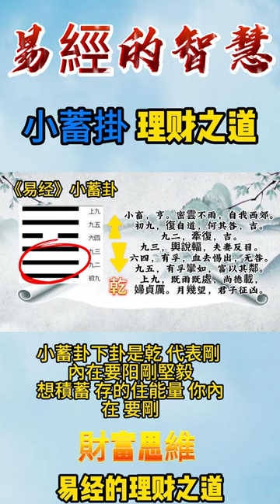《易經》小蓄卦 的启示 谈易经里的發财之道 01#财富的智慧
今天再來談談易經的理財指導。易經教你怎麼理財。在周易六十四卦中跟錢財有關的，有牽掛。大有卦大畜卦、古卦、屯卦小旭掛檔的。這一次說說小虛掛。小蓄卦講的是如何積累財富，又叫風天。小蓄。卦上上卦是巽，下卦是乾，上，巽為木為風，下乾為天，為剛劍。圍巾。小旭掛是講一小巨大的智慧。這一卦告訴人們，在做某件事情之前，進行一次力量的積蓄是有必要的，凡事不可能順風順水，一揮而就。要聚一下。就像下雨之前，水蒸氣醞釀成雲。然後聚集著到一定程度就會下起雨來。小西瓜下掛式乾代表剛內在要陽剛堅毅，想繼續存的正能量，以內在要剛，要像前掛一樣剛強，有原則不動搖，不會受到外界影響。這樣你才存得住金錢、財富等等。上官視訊就是像風一樣，當然在積蓄力量的時候，外界常常會有阻礙，例如來借錢的人很多，你要怎麼辦？拒絕怕得罪人，傷感情。所以要像風一樣飄，用軟釘子拒絕不讓對方奪取。例如，你可以說我才想跟你見家里人家來要債，怎麼你就來了，裝可憐哭窮等等方法。這樣的軟招比較不會得罪人，錢財保住你就能小覷了。當你弱小，又有被人家惦記的資源的時候，因為硬剛不是明智之舉。來看小虛卦的卦詞，代表你的外在，要因為忽悠藉口用軟釘子，內心剛硬的拒絕一切，你才能小婿積累財富。小旭掛是以小博大的智慧。雖然自己本身實力不足，但是如果善於利用各方的矛盾和資源。積小胜多，以柔至剛，以陰治陽，也可以小覷大自然。在矛盾雙方對比力量懸殊中陰陽不調，進展不順時經常出現的一種自我調節狀況。小旭亨。命人不語，自我西郊。天上有風雲，想形成雨下下，但重點是要積累足夠才會下雨，而風吹的方向不一定。一部分的雲只能靠風從西北吹往東南聚集。雲以往東南聚集多了就會下雨。自我西郊為雲，部分部分移動最終積累到能量，完全就會下雨。人想要達到一些目標，跟雲要變成一樣，例如買房、買車等等，要靠自己小數量的需需積累。不斷累積聚集儲蓄，累積財富，通過積累小額資產。逐步增加自己的實力，直到跟雲過多下雨一樣。一。在小有積蓄的時候，還只是剛剛站穩了腳步。人在實踐中需要注重以單位處事不超越自己的能力範圍。做到有積蓄和儲備，才能取得事情的成功。相曰，風行天上小絮，君子以懿文德。當然，小有積蓄的時候，就要考慮下一步的發展。修養自己的個人認知能力與專業能力。在小有積蓄時，能力還不具備做大事的條件和能力。不能做大事，這時候要把握時間，好好修煉自己，因為風還在天上吹。等到水氣足夠，自然就會下雨了。小旭者，烏雲善小而不為。不要忽視一些看似微小友善的事情，積累多了，他可能會對我們的生活和事業產生重大的改善。讓我們來看小虛掛第一有原文，初九復自道和其咎，即。面對，以免後患無窮。第一爻要能夠自反自己，反省富裕道。相約父子道其極。把影響正確的路上的慾望和念頭消除掉。想儲蓄就要遵守原則，不要動搖，走錯路。如果被影響，要趕回到自己初心，繼續積累行動。要能驗證到初心，不斷往正確方向調整，才能逐漸發展壯大。走回懟的路子，積累儲存力量，也就是吉利的。第二爻，原文，92千伏機。牽引而回家即。比喻繼續努力積累。相約天賦在中亦不自失也。已經動念的時候，要以成績來限制，要牽制要控制。德行上下三陽同體。可以牽連聯合起來，他們要一同走，一起合作。共度患難，用力走上恢復之道。結果是吉祥。第三，搖不要太過強硬。原文，九三輿說，輻。夫妻反目，相曰，夫妻反目，不能正式也。不容易拿掉了。因為九三陽氣過剩，有充足的實力，容易驕傲。自以為是，就像車子的輪軸脫掉了。不成其為車，寸步難行，不能動啊。

易理呢，是研究人生哲理的，相术是研究占卜的。我们不能随随便便就给一个事物下迷信的结论也。不能迷信科学，科学并不是正确真理的代名词，更不能拿500年的科学来否定5000年的中华文化，您说对吗？
《道德經》無為 無我的境界 相由心生,莊子 道家 人生智慧 哲學 天道 太上老君 易經 無有淺談 素樸 老子 道德經 laotzu taoteching tao 易經 命理 天道 I CHANG#财富的智慧